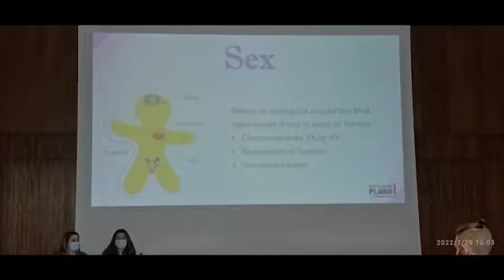ASAL# in Portugal!